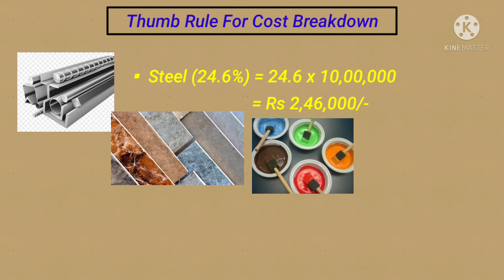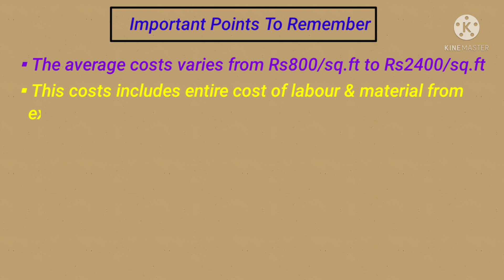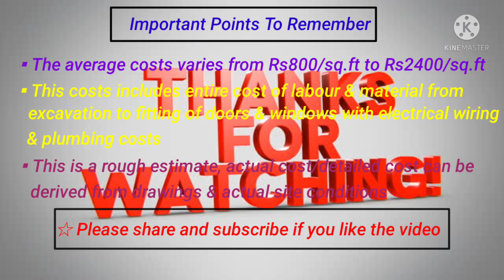Preparing cost breakdown for construction of a house using thumb rules | Budgeting | Costing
Made a short video on preparing preliminary cost breakdown of construction of a house using thumb rules.Using thumb rule cost can be easily breakdown into major construction materials.

After watching this video you will be able to prepare a preliminary budget for your house easily

I hope this video is useful for all the industry related professionals and beginners